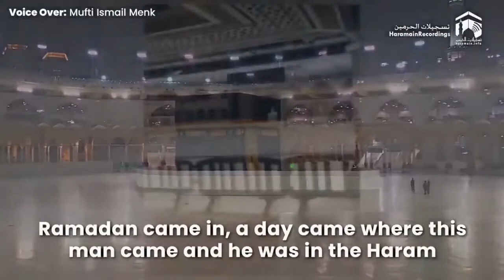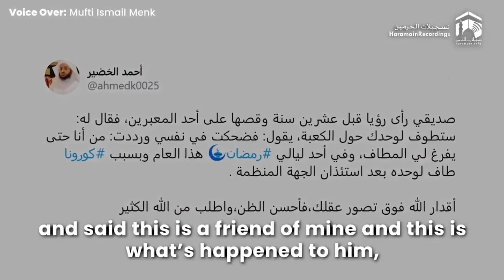His Dream comes true after 20 years!! ::: Voice: Mufti Menk | Servant of Allah | Productions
This is a true story happened last week..
A Man witnesses his dream coming true .. A dream which even he couldn't have ever thought to become true..
Mufti Menk explains..